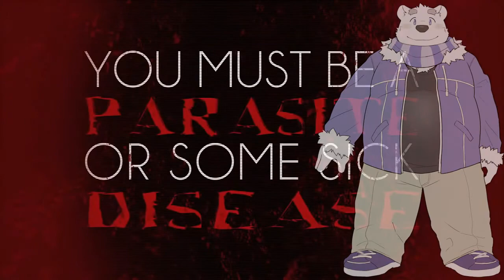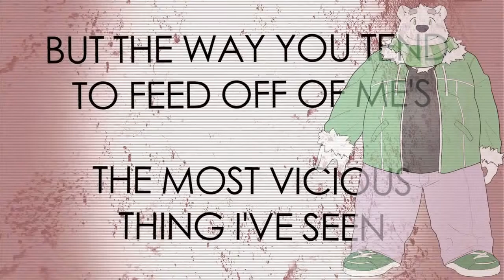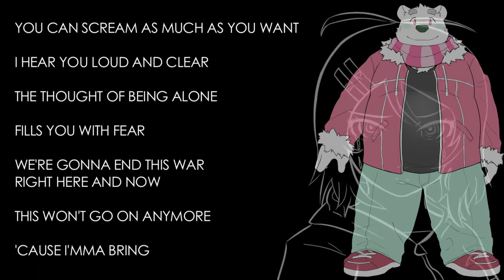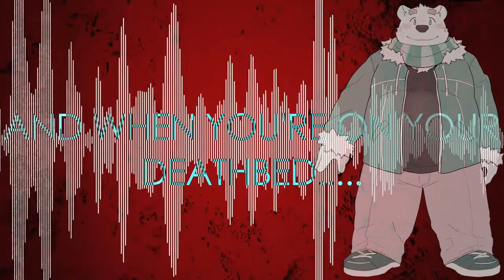Bi☣hazard -Kan Shirane VCV-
sorry Mine, got a new bae XD i he goes a bit high but still, it fits him i think...

Credits:
Back Video: UTAUXYZ (and the one who helped to make this awesome song!) (go listen to the original, it's a human 0-0)
Originally Sung By: Aiko Kikyuune CVVC ENGLISH
UST by: The Queen Of Screams (GOOD JOB GIRL! idk if i'll post it but i made one of Aki Hantsuki CHAI) (you should make the ENGRISH with Ankoku Electric)
Kan belongs to: someone I still don't know (plz comment me if you know ;-;)